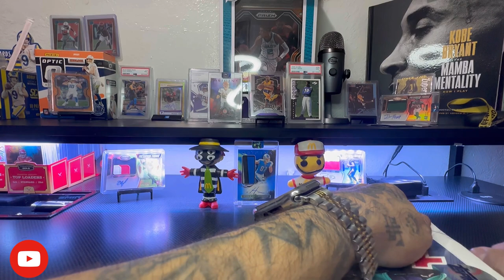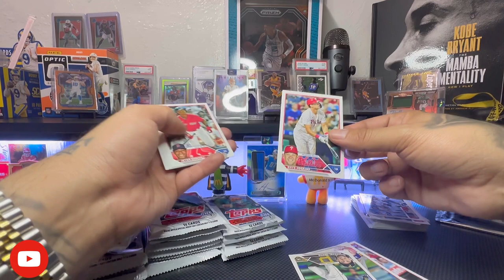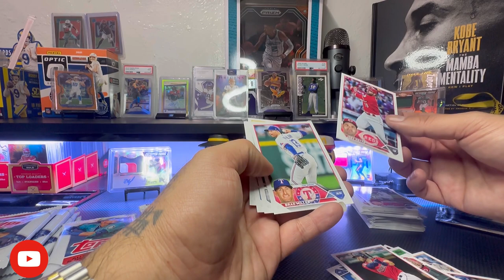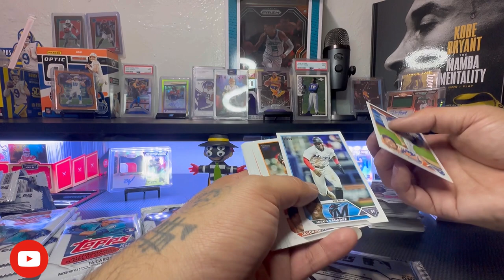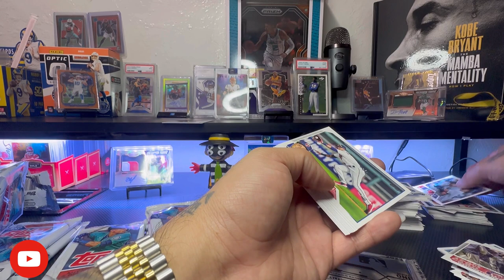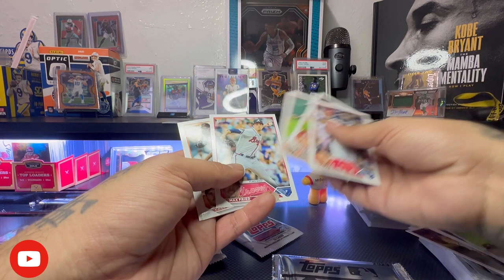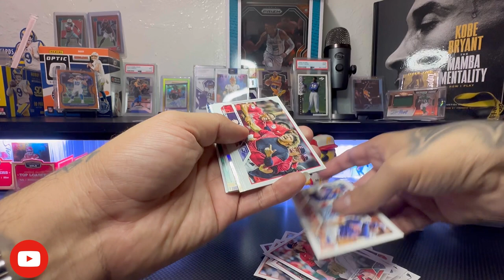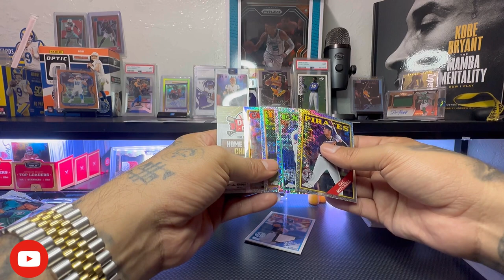2023 Topps series 1 ! Auto, relic and more…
Dolla collectibles!

I'm opening a 2023 MLB Topps series one box.
Most of the card shown here today will be available on my mercari page the king will be below ⬇️